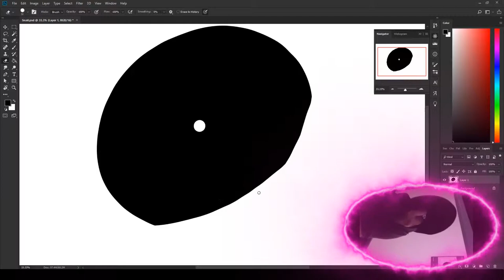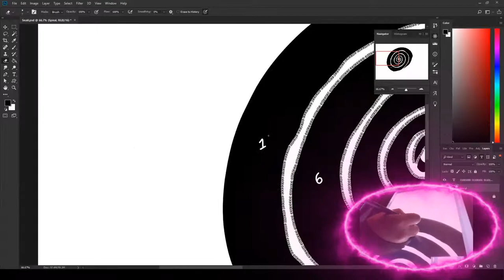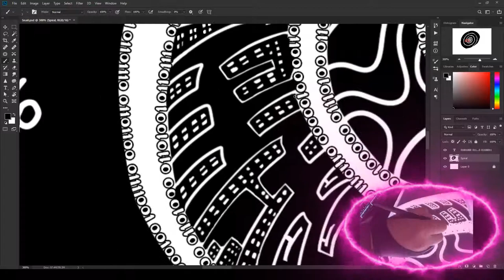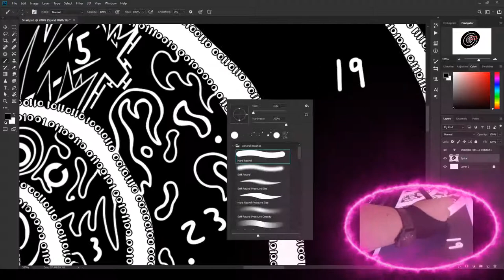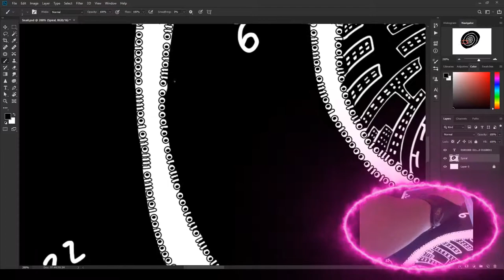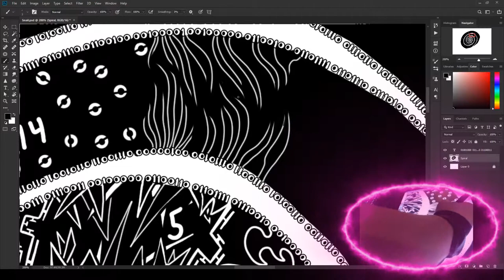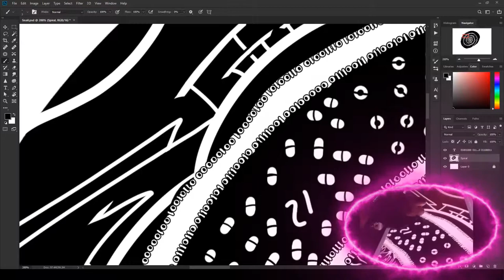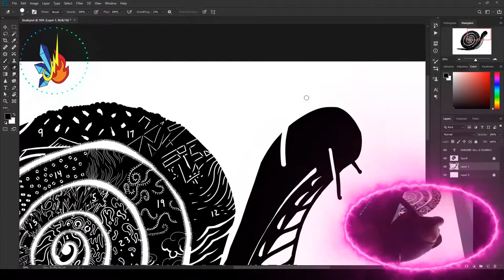Sands of time Snail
Ever gotten stuck in time? moving in what seems circles with walls of sand blocking your path? well i was walking down the shores and i found this Snail, Finding myself caught in a sand spiral of time, I nearly escaped with enough time to find a clear path, don't stand still just move! -Enjoy.

Do you see the shadows in the light? I’m a wondering mage that photographs and records those wonders in our world.

Liz and her nano projecting glove, her trusty side kick Apollo get asked by best friend Lucy, what everything is made of, come join the adventure and learn all about atoms, In What is with Liz!